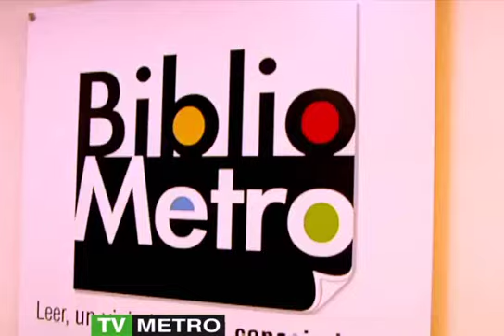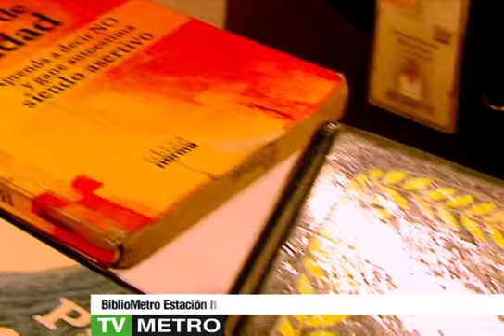TV METRO: Las Bibliometro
Mayo 8 de 2012: Las Bibliometro, espacios para la lectura y el esparcimiento